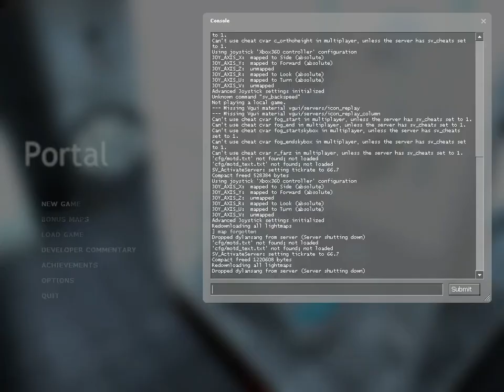Portal Map: Forgotten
Not to be confused with the map series by DomenicoFTW. This map was created by Super82553 and takes place in a forgotten test chamber. Not really much but I think it's well-made so I went ahead and played it.